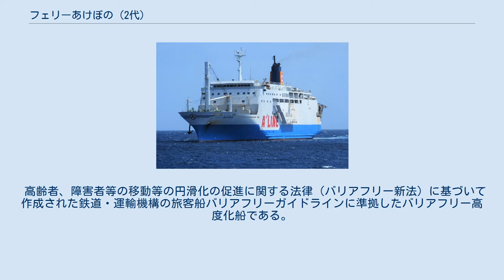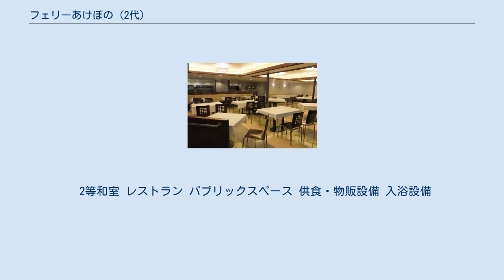フェリーあけぼの (2代)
フェリーあけぼのは、マルエーフェリーが運航するフェリー。
 フェリーあかつきの代船として三菱重工業下関造船所で建造され、2008年7月5日に鹿児島 - 奄美 - 沖縄航路に就航した。
 鉄道建設・運輸施設整備支援機構の共有建造制度を利用して建造された鉄道・運輸機構との共有船である。
 シップ・オブ・ザ・イヤー2008の大型客船部門賞を受賞している。
 鹿児島航路 本船とフェリー波之上の2隻で2日に1便を運航する。
運航ダイヤは、下り便が鹿児島出港が18時、名瀬入港が2日目5時、那覇入港が19時、所要時間は25時間、上り便が那覇出港が7時、名瀬入港が20時30分、鹿児島入港が2日目8時30分、所要時間は25時間30分となっている。
 2機1軸の機関構成が採用され、2機2軸の従来船と比較して船体抵抗が削減された。
両舷船尾にランプウェイを装備しており、トラック、乗用車などをロールオン・ロールオフ方式で車両甲板に搭載するほか、船首甲板がコンテナスペースとなっており、コンテナをデリックによるリフトオン・リフトオフ方式で搭載する。
 高齢者、障害者等の移動等の円滑化の促進に関する法律（バリアフリー新法）に基づいて作成された鉄道・運輸機構の旅客船バリアフリーガイドラインに準拠したバリアフリー高度化船である。
通常の船内設備に加えて、高齢者や身障者に対応した客室、多機能トイレ、車いす対応エスカレーター、エレベーターなどのバリアフリー設備を備える。
 2等和室 レストラン パブリックスペース 供食・物販設備 入浴設備